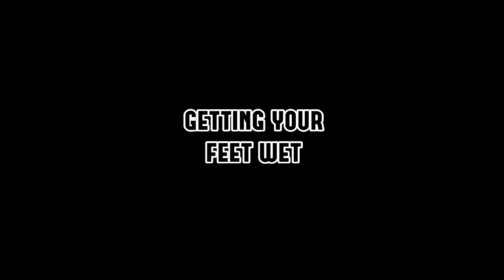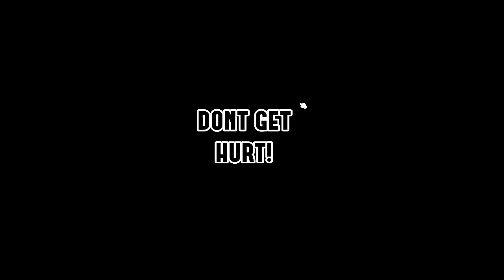An Alien With A Magnet HD PC Gameplay Commentary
An Alien With A Magnet HD is a 2D puzzle game with flash animations.

You control an alien riding a spaceship and have to go around various planets collecting gems and stars...just for the fun of it. Available for PC and Mac. also for mobile devices like iPhone, Android, WIndows Phone 8.

Thanks to the developer, RejectedGames

-I will be showing my in game settings in the beginning of each video.
pc specs:
monitor: 22inch lg (1680x1050)
sound: Zcinema 2.1 / gamecom 780 headset (mic)
pc: gateway fx4710 w/ (gtx 460 1gb msi cyclone)
hdd: x1 320gb / x1 640gb / x2 2tb / x1 250gb
other: xbox 360 controller wired
recorder: audacity (audio) / msi afterburner (video) | dxtory (video commentary)
afterburner settings: ingame 1680x1050 / compress : mjpg 100% quality. 16/9 720p setting. 30fps.
editing: sony vegas pro 11 (sony avc mp4)